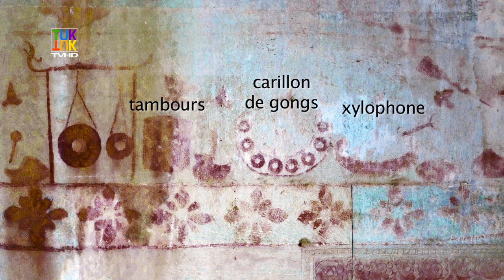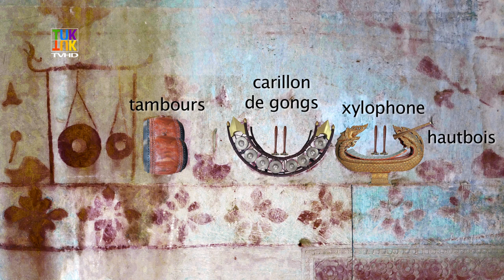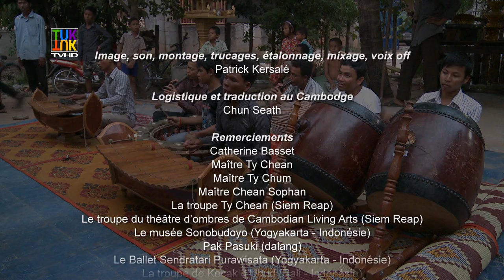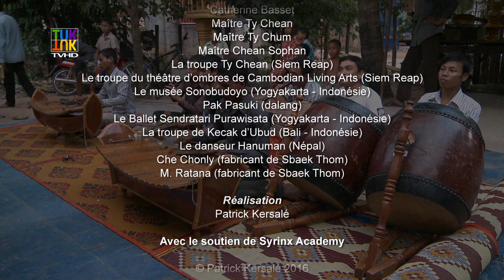Du Ramayana au Reamker… à la lumière des ombres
Le Reamker est la version khmère de la célèbre épopée du Ramayana indien. Dès le Xe siècle, il est représenté dans les bas-reliefs des temples hindous du Cambodge. Il s’est transmis par la tradition orale jusqu’à nos jours malgré les vicissitudes de l’histoire. Sa représentation à travers le théâtre d’ombres a failli disparaître à jamais avec la révolution khmère rouge. Mais c’était sans compter sur la ténacité d’une poignée d’hommes animés par une foi à toute épreuve…

Pour en savoir plus sur la musique et les arts du Cambodge